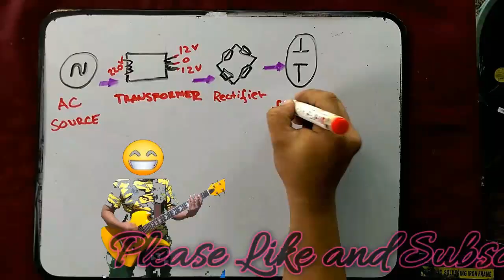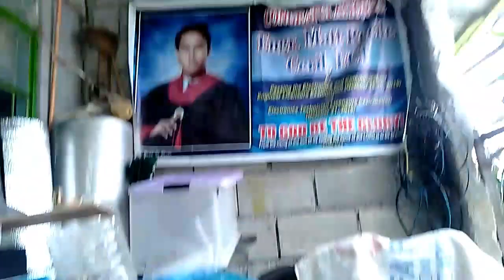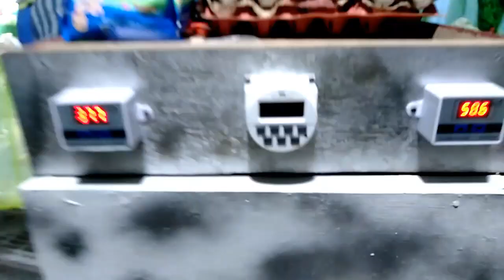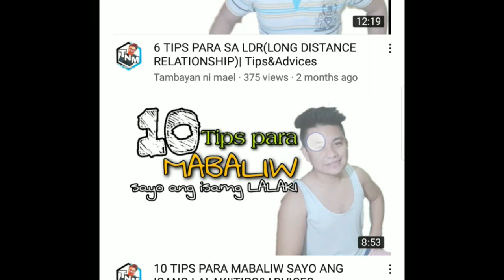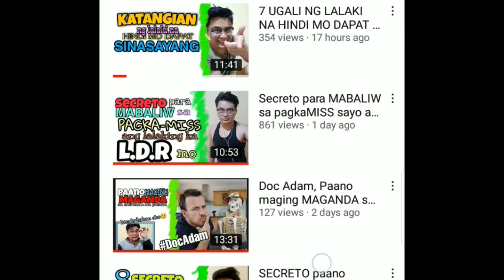FISH STUNNER 🐟 ⚡ test sa tilapia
last year pa to. sensya po. ngayon lang naupload guys.